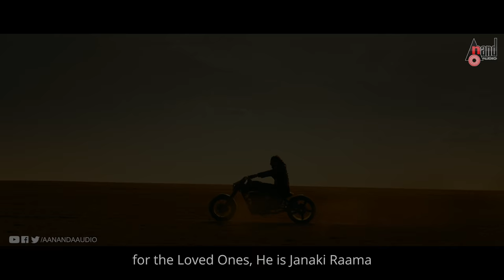Roberrt | 4K Teaser | Challenging Star Darshan | Tharun Kishore Sudhir | Arjun Janya |Umapathy Films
Watch Full 4K Teaser From the Movie Roberrt Starring: Challenging Star Darshan & Others Exclusive Only On Anand Audio Official Youtube Channel..!!!
♪ Movie : Roberrt
♪ Cast : "Challenging Star" Darshan , Vinnod Prabhakar,
♪ Asha Bhat, Jagapathi Babu, Ravi Kishan & Others
♪ Banner : Umapathy Films
♪ Producer : Umapathy Srinivas Gowda
♪ Director : Tharun Kishore Sudhir
♪ D.O.P : Sudhakarr S Raj
♪ Production Design: Mohan B Kere
♪ Editor : K.M.Prakash
♪ Sound Design : Varun (Hyderabad)
♪ Teaser Cut: Gowtham Raj (Single Frame Studio)
♪ Poster Design : Adarsh (Kreative Crew)
♪ Record Label: AANANDA AUDIO VIDEO
Operator Codes
To Set "Avnu Thalmeli Sri Rama" as Your Caller Tune!!!

To Set "Naanu Chathurdashaka" as Your Caller Tune!!!